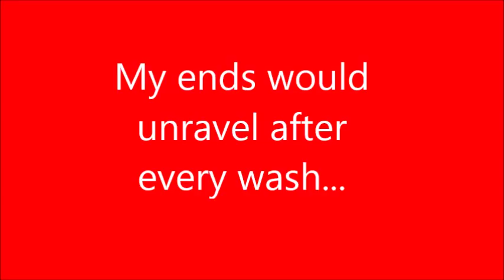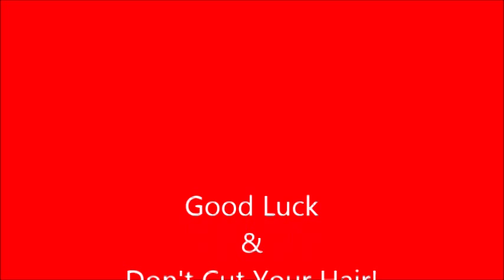How to Fix Unraveling Dreadlocks with a Crochet Hook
I talk about how I fixed my unraveling locs with a crochet hook.